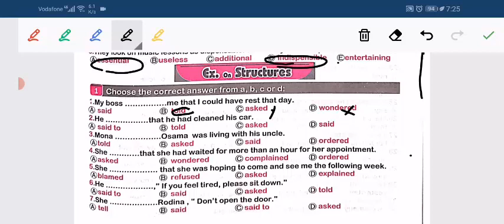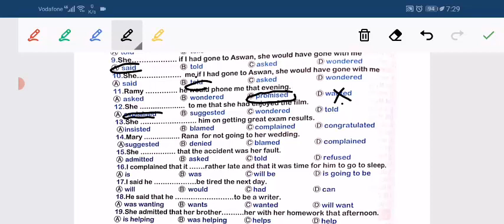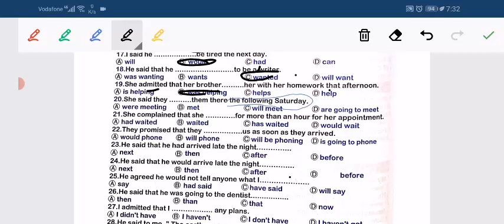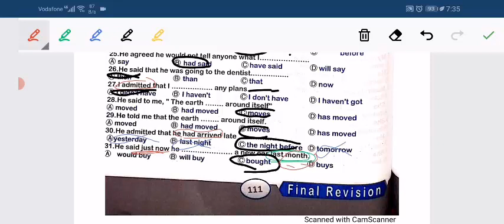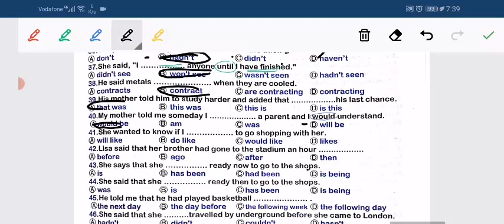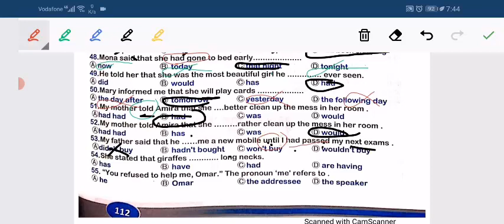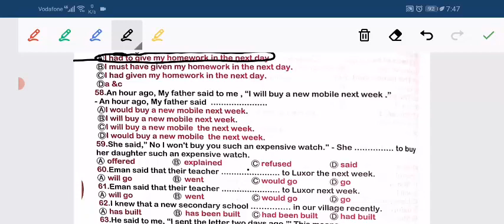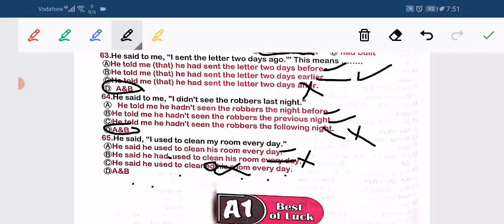قواعد الوحدة التاسعة A1